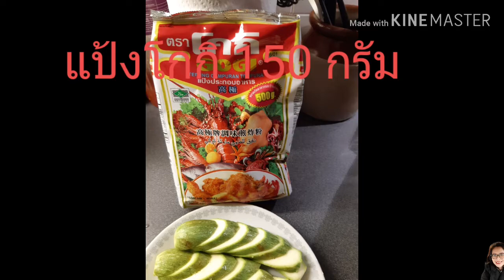EP.7 ฟักทองเขียวชุบแป้งพร้อมวิธีทำ แนวกินถิ่นอีสาน ยายเยาว์พากิน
ทำกินง่ายๆเป็นอาหารว่าง เด็กกินได้ผู้ใหญ่กินดี.